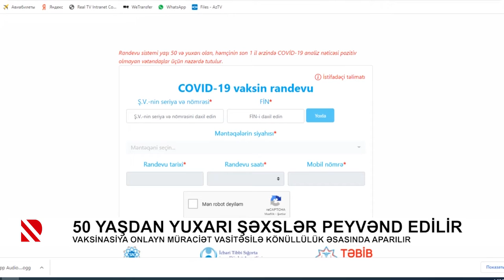50 yaşdan yuxarı şəxslər peyvənd olunur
Vaksinasiya onlayn müraciət vasitəsilə könüllülük əsasında aparılır